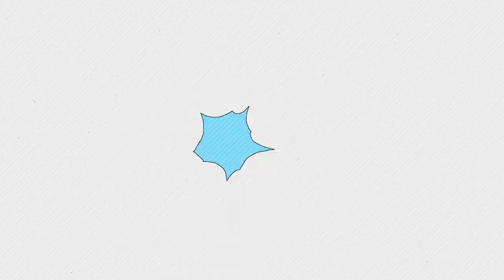江宏傑變賣豪宅救命！離婚后淪為單親爸太心酸，4歲女兒曝母親真面目讓人驚#江宏傑#福原愛#娛樂八點檔